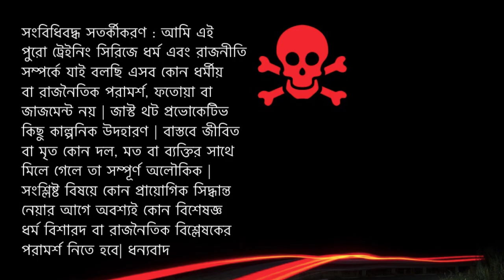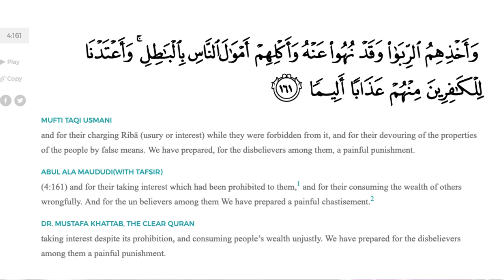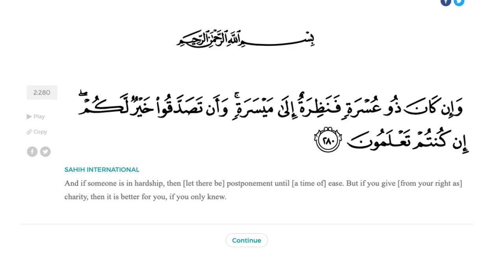সুদ ও জিহাদ নিয়ে জিজ্ঞাসা A Dialogue with an atheist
প্রফেশনাল_স্কিল_ডেভেলপমেন্ট-ট্রেইনিং সুদ ও জিহাদ নিয়ে জিজ্ঞাসা ☠️সংবিধিবদ্ধ সতর্কীকরণ : আমি এই পুরো ট্রেইনিং সিরিজে ধর্ম, রাজনীতি সম্পর্কে যাই বলছি এসব কোন ধর্মীয় বা রাজনৈতিক পরামর্শ, ফতোয়া বা জাজমেন্ট নয় | জাস্ট থিংকিং প্রাকটিস এর জন্য কিছু কাল্পনিক উদহারণ | বাস্তবে জীবিত বা মৃত কোন দল মত বা ব্যক্তির সাথে মিলে গেলে তা সম্পূর্ণ অলৌকিক | সংশ্লিষ্ট বিষয়ে কোন প্রায়োগিক সিদ্ধান্ত নেয়ার আগে অবশ্যই কোন বিশেষজ্ঞ ধর্ম বিশারদ বা রাজনৈতিক বিশ্লেষকের পরামর্শ নিতে হবে| ধন্যবাদ
👁বি. দ্র . এটি একটি ধারাবাহিক ট্রেইনিং সিরিজ এ আলোচনার প্রাসঙ্গিকতা বুজতে হলে আগের সব গুলো পর্ব মনোযোগ দিয়ে দেখতে হবে
👀 সিরিয়াস বি. দ্র . এটা মাইন্ড ম্যানেজমেন্ট ট্রেইনিং মানে মাথা খাটানোর ট্রেইনিং | মাথা খাটাতে না চাইলে এই ট্রেইনিং আপনার জন্য নহে | ইউ বেটার ট্রাই লুডু |